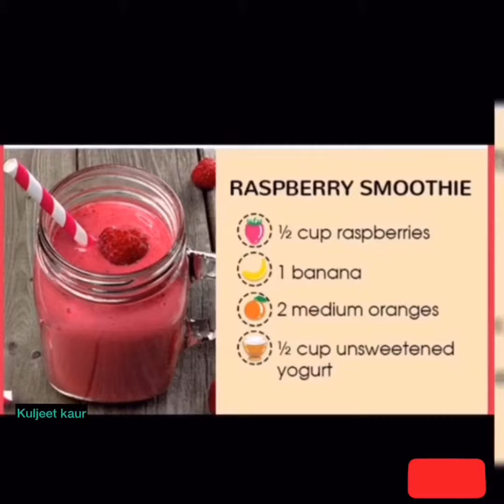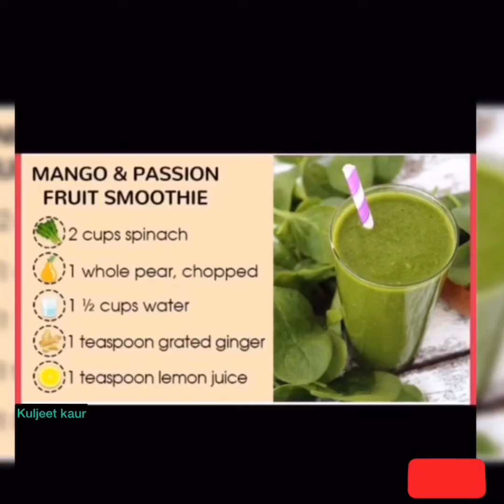5 Weight loss Breakfast Easy Healthy and tasty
Should I Eat breakfast if I want to lose weight?
What is the best breakfast for a flat stomach?
Is avocado toast good for weight loss?
Can you lose weight by eating one meal a day?
What should I eat for breakfast to lose weight fast?
What is a high protein breakfast to lose weight?
what to eat for breakfast when trying to lose weight
weight loss breakfast on the go
what to eat for breakfast to lose weight fast

Healthy smoothies
10-Day Green Smoothie Cleanse: Lose Up to 15 Pounds in 10 Days!
healthy fruit and vegetable smoothie recipes for weight loss
green smoothies for weight loss
detox smoothies to shed belly weight
best milk for weight loss smoothies
easy weight loss smoothies

weight loss smoothies recipes
7 day smoothie weight loss diet plan
nighttime smoothie for weight loss
weight loss smoothies for nutribullet
filling breakfast smoothies